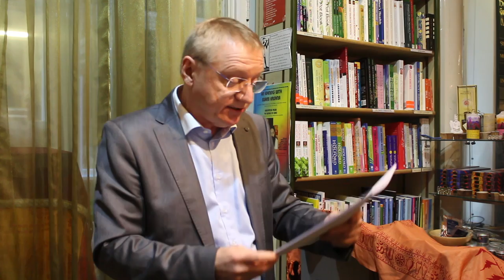The Desire Code by Pierre Franckh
Bestselling Author Pierre Franckh ( The DNA-Field and the Law of Resonance  ) wants people to learn from his new book, how to create a happier, more satisfying life by mastering the power of creative thinking: "This Book ,"The Desire Code“, is for anyone who has a deep, burning desire and wants to change something about their life.“

Anyone who is stuck with negative self-talk, feels unhappy and has low self-esteem. Anyone who, like me, has
struggled inside with negative emotions, feeling disconnected with the world and has the feeling that they didn’t belong here. I was stuck there 25 years ago, and then I made an important and radical decision and asked myself one question: How can I be truly happy? The answers I got showed me the way out of it, and I am proof that change is possible.”
Find out your deepest desire – that’s the only way to happiness and success.
These 7 Keys will support you on the most exciting journey of your life!
“You are what your deepest desire is. As is your desire, so is your intention. As is your intention, so is your will. As is your will, so is your deed. As is your deed, so is your destiny.”
― Upanishads
A bestselling author with more than 60 titles published in 11 countries and sales of more than 3 million, Pierre Franckh lectures around the world and hosts sold-out seminars together with his wife Michaela Merten. He is also a motivational coach and inspirational speaker with numerous clients in the business world, as well as doctors, psychologists, and complementary health professionals.
More than 325,000 people have successfully changed their lives as a result of their work.
He lives in Munich and London with his wife, Michaela Merten, a bestselling author and coach, and their daughter, Julia.